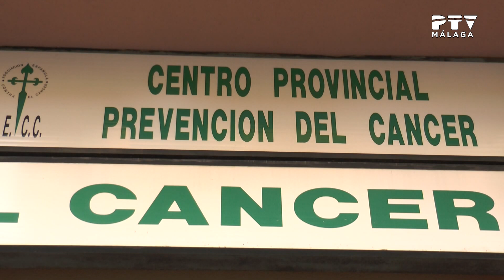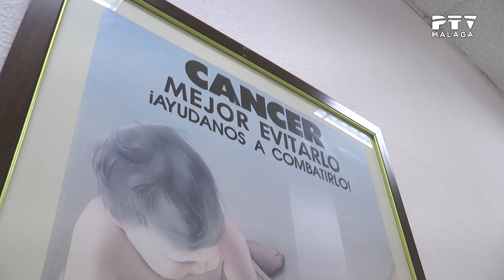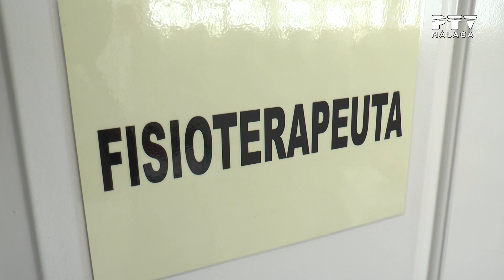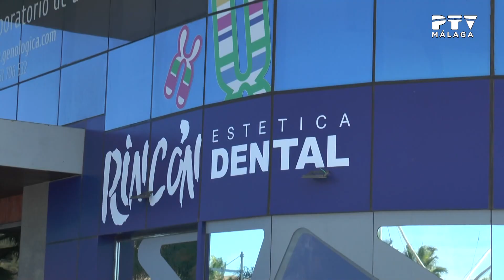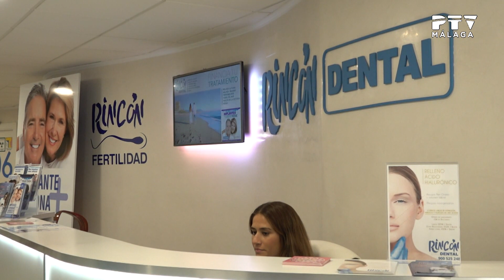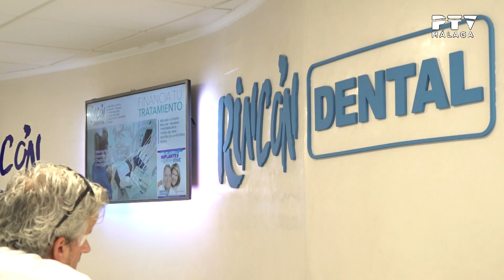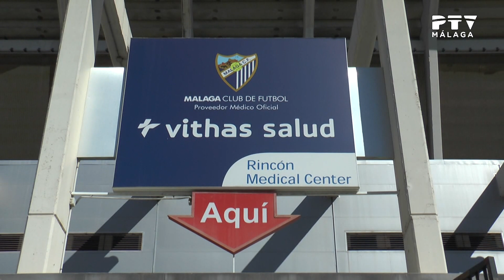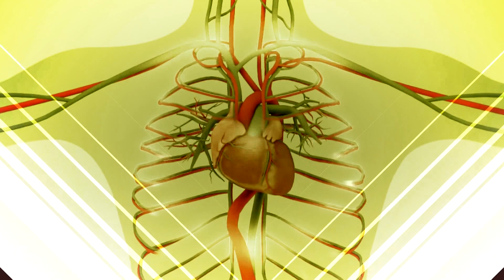SaludyBienestar| 17 octubre